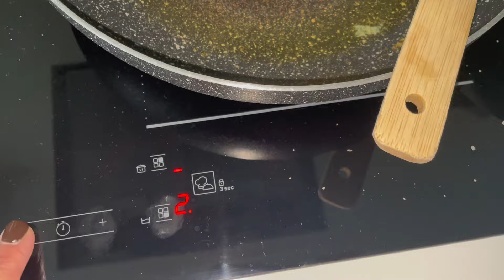COMMENT GARDER SA MAISON PROPRE 😀 C est Horrible 😱